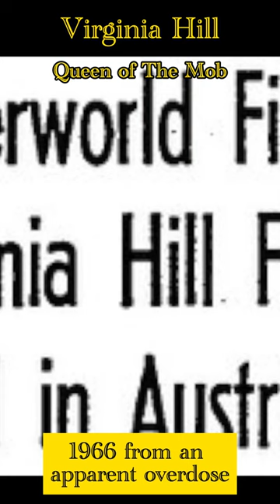Virginia Hill, the Queen of the Mob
Learn about the life of Virginia Hill, the Qieen of the Mob. This infamous gangster's mistress was known for her lavish lifestyle and connections to major crime families. In this video, we'll share her story and delve into the world of organized crime during the mid-20th century.
Learn about the infamous mob boss Virginia Hill, also known as the "Queen of the Mob." From her rise to power in the 1940s to her involvement in organized crime, this video dives into the dark and intriguing world of Virginia Hill and her impact on American history.